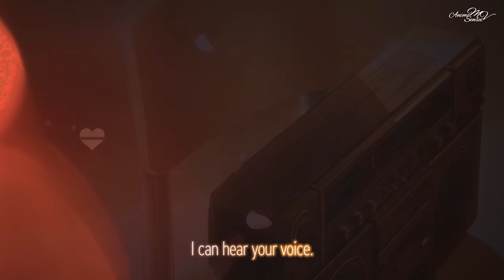Love Is Gone -「AMV」- Anime MV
Hello everyone! Thank you so much for the support, we reached 4k+ subs, I'm really so grateful to you all 🥰.

This is again another emotional amv that I made. This song has very deep meaning and the lyrics are so sad and lonely 😭. I was planning to make this amv for some time now and it is finally here 😊. I selected anime scenes which has deep emotions in it! Hope you'll enjoy your time watching this video! ^^

♥️Anime used:
Shigatsu wa Kimi no Uso (Your Lie in April)
Fruits Basket 2019
Saenai Heroine
Sword Art Online:War of Underworld
Sword Art Online 1
Clannad After Story
Kimi no Na wa (Your Name.)
Kotonoha no Niwa (The Garden of Words)
Kimi no Suizou wo Tabetai (I want to eat your pancreas)
Ao no Exorcist (Blue Exorcist)
Jujutsu Kaisen
Full Metal Alchemist: Brotherhood
Piano no Mori (Forest of Piano)
Nerawareta Gakuen (Psychic School Wars)
Eve no Jikan (Time of Eve)
Quintessential Quintuplets
Hyouka
Kimi no Iru Machi
Beyond The Boundary
Hibike! Euphonium
Koe no Katachi (A Silent Voice)
Just Because!
Horimiya
Oresuki
Oregairu
Given
Erased
Fuuka
Komi-san wa, Comyushou desu (Komi Can't Communicate)

Slander - Love Is Gone (ft. Dylan Matthew) (Acoustic)

AMV
Anime mv
Music song
Love Is Gone AMV
Love Is Gone - Animated
Love Is Gone - Animation
Love Is Gone Slander